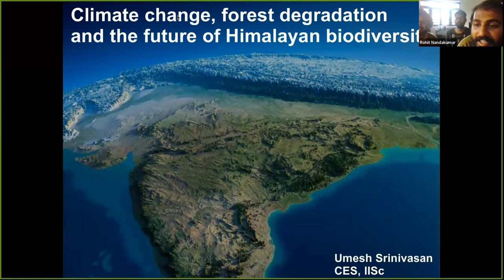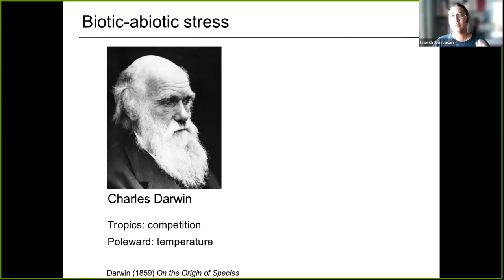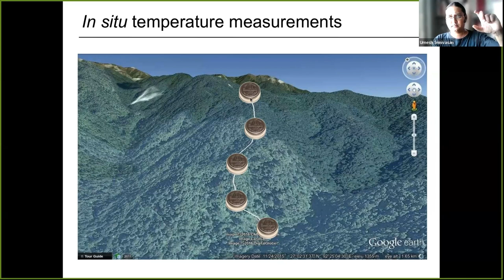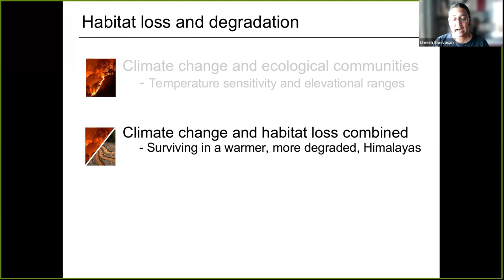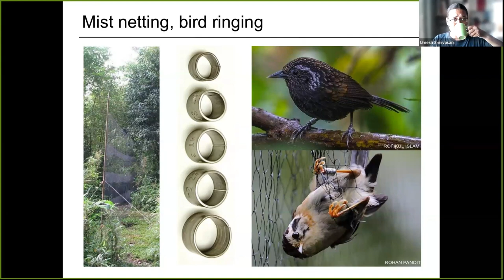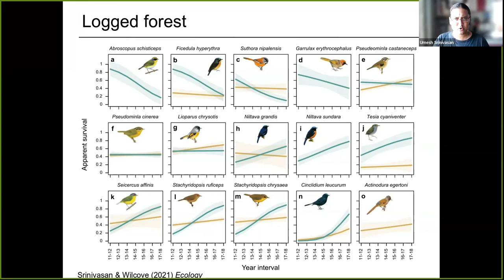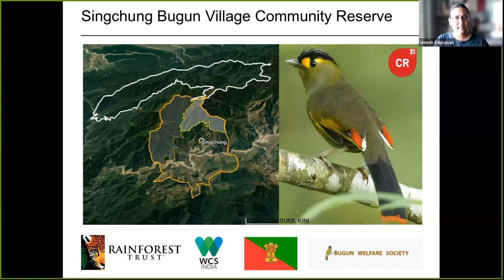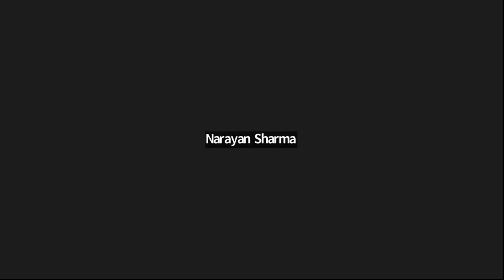Climate change, forest degradation and the future of Himalayan biodiversity | Dr Umesh Srinivasan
As part of the Canopy Collective (formerly, seed lab) talk series blah blah blah, Dr. Umesh Srinivasan, assistant professor at the Indian Institute of Science, will talk to us about climate change, forest degradation and how birds are responding to these, and what we can do to conserve them. A short summary in his own words:

Earth is currently undergoing its sixth-ever mass extinction, driven primarily by anthropogenic climate change and habitat loss. The biodiversity of the Himalayas is at special risk because of a rate of warming thrice as fast as the global average coupled with rapid forest loss. To conserve the exceptional biodiversity of the Himalayas therefore requires an understanding of how species’ traits (e.g., physiology, behaviour) influence their responses to climate warming and forest loss and degradation (e.g., agriculture, logging). I use a combination of comparative data from the western and eastern Himalayas and long-term demographic data from an intensive study site in the eastern Himalayas to investigate three key research themes: (a) the role of temperature in structuring bird communities (and how species’ thermal niches influence their ability to cope with forest loss), (b) the impacts of selective logging on the survivorship of Himalayan birds, and (c) how synergies between climate change and forest degradation affect the viability of Himalayan bird populations. I will discuss results from these research projects as well as the implications of these results for conservation.

2nd June 2023